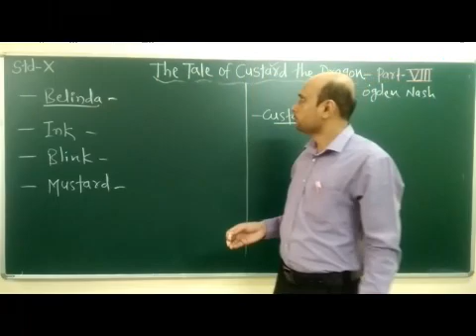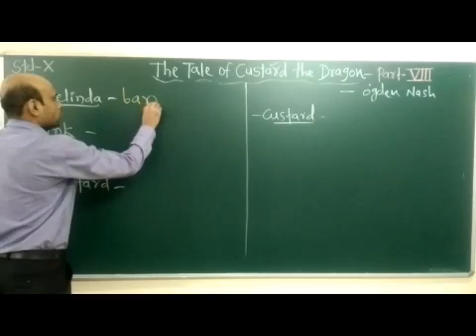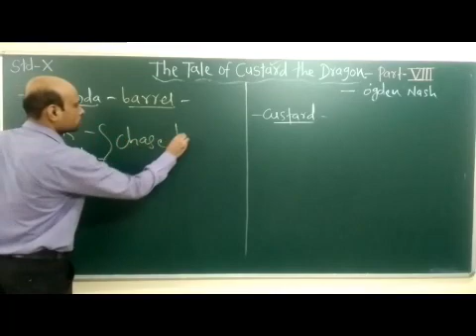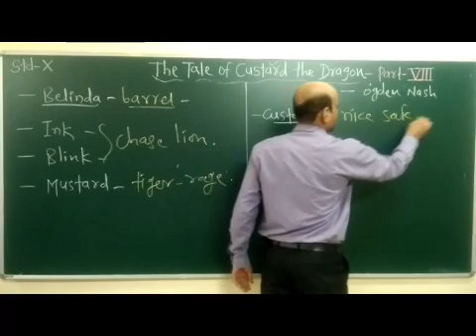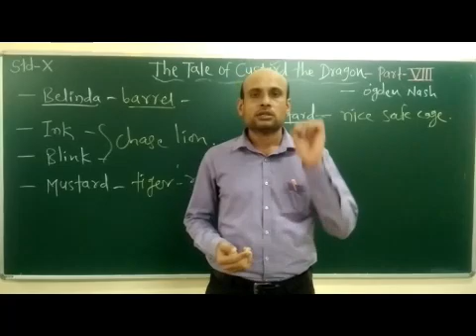X English The Tale of Custard the Dragon Part 8